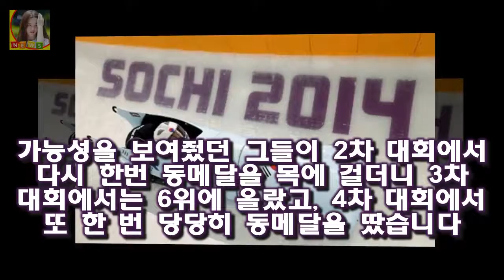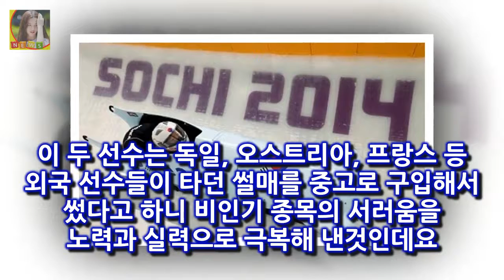봅슬레이 금메달 한국판 쿨러닝? 평창올림픽 기대감 한국 봅슬레이가 지난해 월드컵에서 사상 처음으로 동메달을 따자 세계 썰매계는 기적이라며 열렬한 박수를 보내기도 했었습니다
오늘 한국 봅슬레이가 금메달을 땃다는 소식을 듣는순간 영화 쿨러닝이 생각난것은 저뿐만이 아니겠죠
한국 봅슬레이가 지난해 월드컵에서 사상 처음으로 동메달을 따자 세계 썰매계는 기적이라며 열렬한 박수를 보내기도 했었습니다
한편 지난해 11월 29일(이하 한국시간) 독일 알텐베르크에서 열린 국제봅슬레이스켈레톤연맹(IBSF) 월드컵 1차 대회에서 3위에 오른 주인공은 원윤종(31)-서영우(25)였었는데요

김보성씨가 얼마 전 로드FC를 통해 암투병을 하는 어린아이들을 위해 경기를 참가했다는 소식은 많은 분들이 이미 알고 있으리라 본 인물 김보성 눈 수술포기 그에게 힘찬 응원을! :
귀국 박병호 못했던 야구 마음껏 펼치겠다(일문일답)  박병호는 9일 오후 인천공항을 통해 미국 시카고에서 귀국했다:
신화 에릭 삼시세끼 배국수 레시피 득량도 베트남 쌀국수 생선튀김 이서진 윤균상 맛있다  에릭은 불고기를 양념에 재웠다가 장작불에서 익혔다:
대출규제 강화 과연 주택시장 반응은?  이에 정부에서는 올해부터 대출규제방안을 마련할것이라고 예고를 했었습니다:
약 20년 전에 호주에 여행을 간적이 있습니다 금단증상없이 효과적인 금연 건강을 위한 담배끊는법 7 :